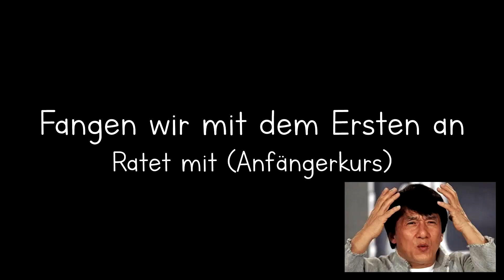PROMI RATEN für Anfänger - Zeit für eine CHALLENGE // Erkennt ihr die Promis?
Es ist wieder Zeit, dass der Andy eine Challenge machen muss.
Auf die faule Couch und Filme schauen, ist nicht.
Aus dem Grund habe ich ihm eine Herausforderung gestellt.
Er muss verunstaltete Promis erraten.

Ratet gerne mit und sagt uns welchen Promi ihr nicht erraten habt.